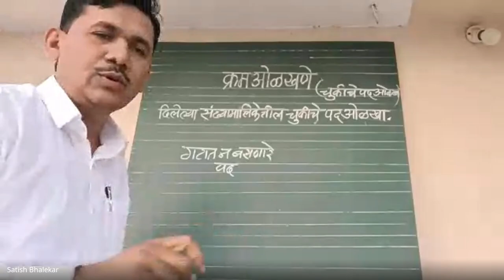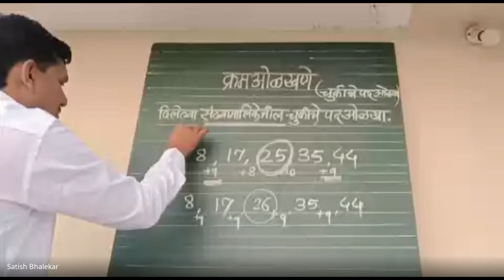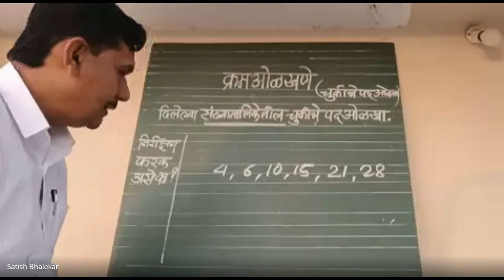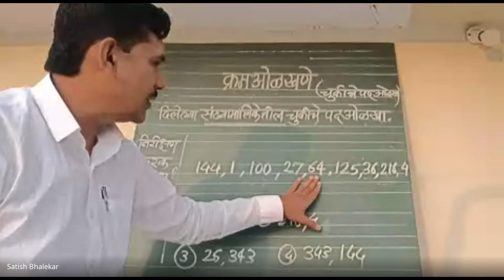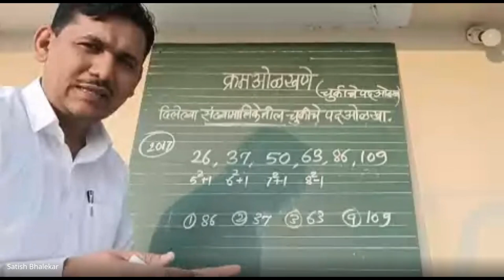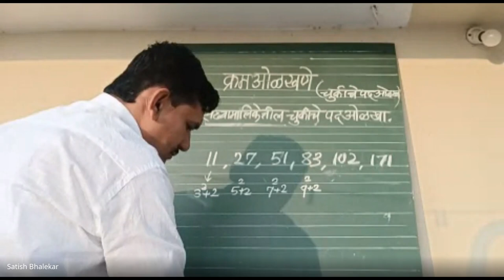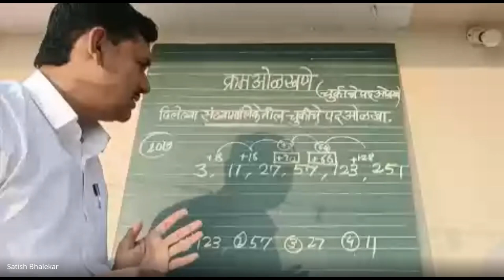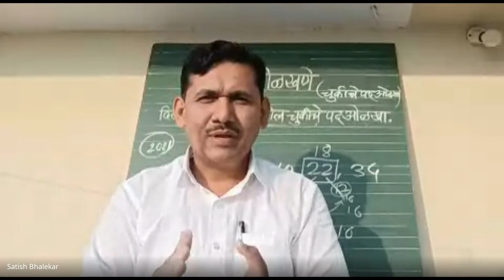शिष्यवृत्ती अहमदनगर 5 वी 2023 12 29 07 05 GMT+5 30